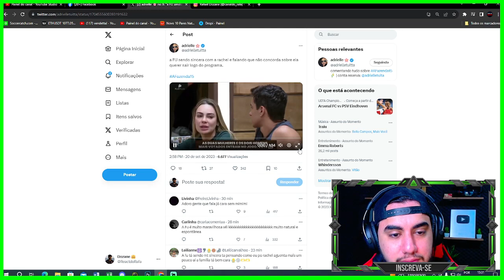MARCIA PERDEU A PACIÊNCIA COM RACHEL!!! Ju disse na cara de Sheherazade que está... | A Fazenda 15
Acesse nosso site e vote!